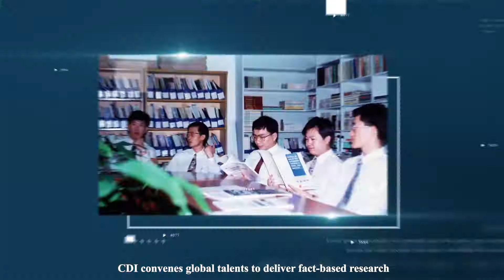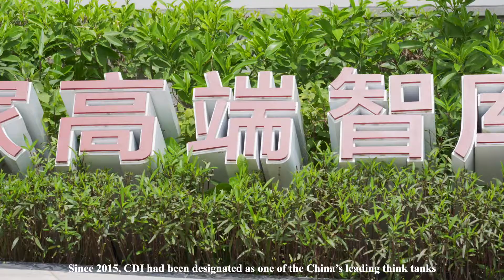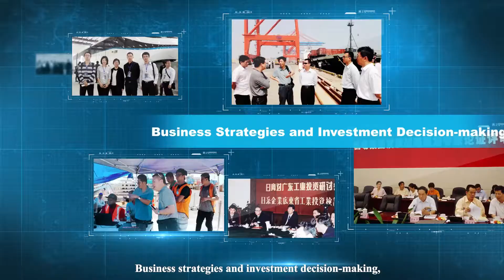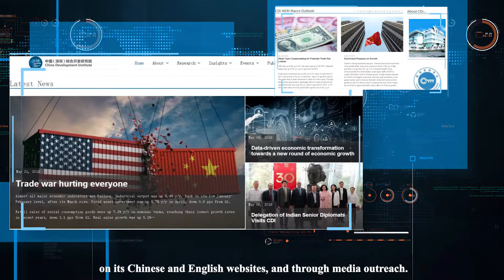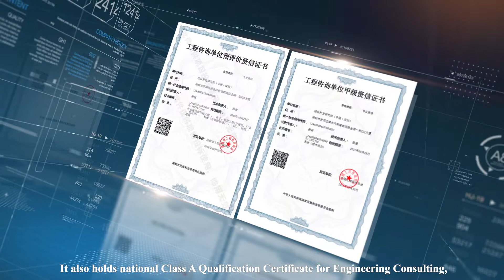THIS IS CDI!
The China Development Institute (CDI) is an independent think tank based in Shenzhen that develops policy solutions through research and debates to help advance China’s reform and opening-up.